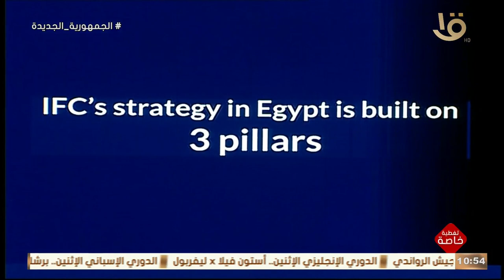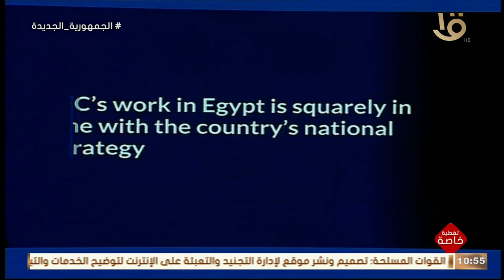رئيس مجلس الوزراء يشهد الجلسة الافتتاحية لمؤتمر "يوم مؤسسة التمويل الدولية"